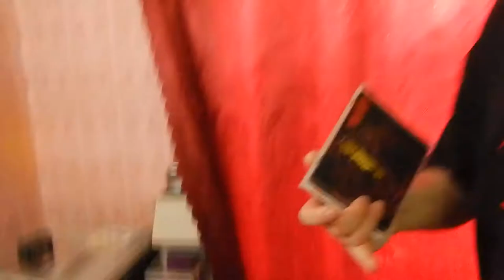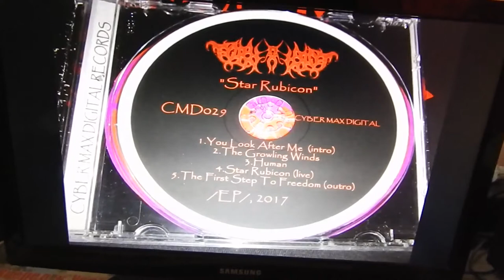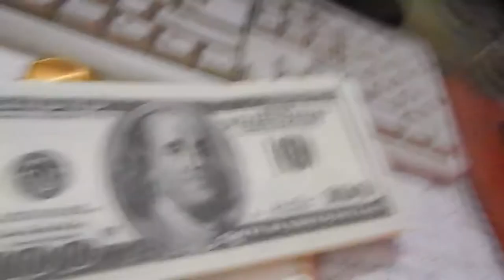Music Reviews: Warxul &... T.O.R.N.A.P.A.R.T."Star Rubicon", RePress 2020, Metal TV Series... (188)